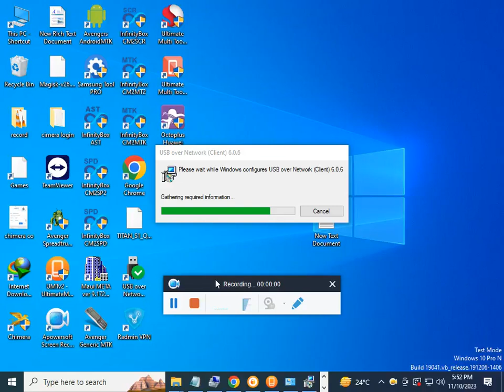TECHNO MOBILE TECHNO POP 8,PHANTOM V, SPARK 8C, UNLOCK IMEI CODE FREE TOOL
DEAR VISTOR OF MY CHANNEL DO COMMENTS & CHAT IN THIS VIDEO BELOW, IF YOU HAVE ANY GUIDENCE FOR MOBILE AND COMPUTER REPAIR OR SOFTWARE DEVIVES AND TOOLS FREE LINKS,
THANKS,                     ✔️✔️✔️✔️✔️✔️✔️✔️✔️✔️✔️✔️✔️✔️✔️✔️✔️✔️✔️✔️✔️✔️✔️✔️✔️✔️✔️
DFT Pro For.  Rent  24hr   500 pkr
hydera Tool For. . Rent  24hr.  500 pkr
unlock tool.    Rent  3hr.    200 pkr
Chimera tool  Rent  48hr  1200 pkr
Chimera pro.  Rent  48hr  1600 pkr
umt  pro    rs300
OCTOUS TOOL     RS--500
Z3X      RS -- 500

#imei number,unlock tool,z3x,
3umt imei reair,avenger imei change,
chimera,mtk imei repair,
iphone imei repair,imei fix,
TECHNO MOBILE
POP 8,PHANTOM V, SPARK 8C,
POVA 5 Pro 5G,CAMON 19, ProCAMON 20,
POVA Neo 3, POVA 5, PHANTOM V,
PHANTOM X2, ProPHANTOM X2, CAMON 18 Premier,
CAMON 17 Pro, CAMON 16S, PARK 10,
SPARK Go,SPARK 9, SPARK 7, POVA 5 Pro,
SPARK 6POVA 5,POVA 4 Pro,POVA

SONY MOBILE LAB, SONYMOBILELAB shortvideossongs shorttik tok,